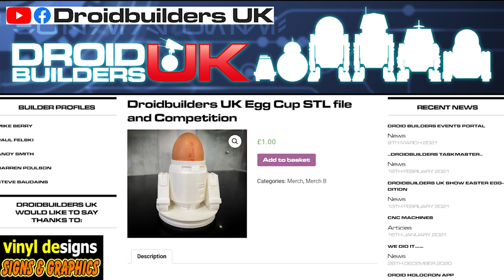Droid Builders Live Easter Special - 3rd April 2021 Trailer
is the link you need to donate £1 to charity and download the STL to enter the competition.  You have between now and 3rd April to print your eggcup and decorate your egg however you wish.  Please post your entries on our Facebook
Sam & Lee will judge and announce the prize winner live on the show.

Yes! That's right, Sam & Lee are back for a 5 hour Live Special on Saturday 3rd April 12pm (Midday) UK Time. Here's what they have lined up.

Sam & Lee & a Cup of Tea is back!
Interviews with some very Special Guests.
Exciting new tutorials.
Oliver our film location reporter is back!
Taskmaster.
Prizes!
Plus we would like you the viewer to join us on the show, more about that when we go live on 3rd April.